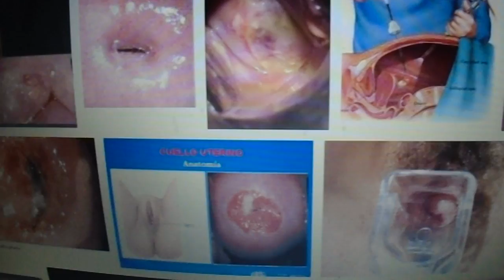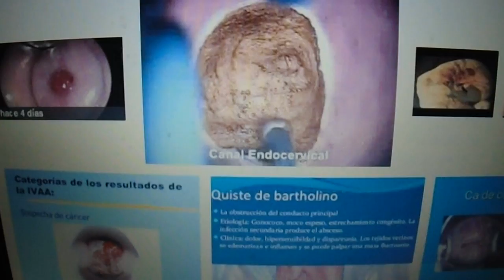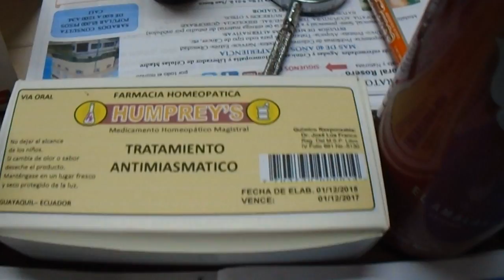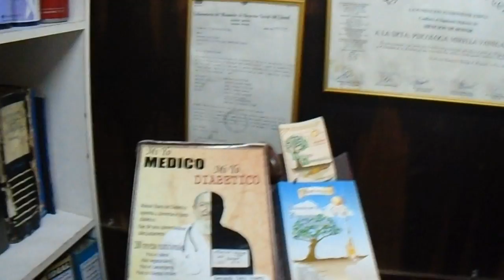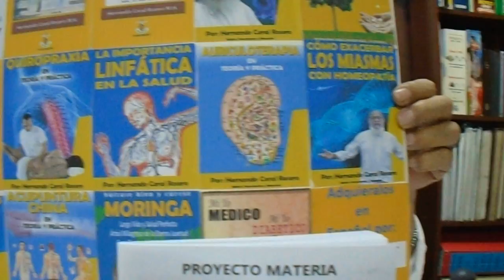MIOMATOSIS UTERINA (TUMORES BENIGNOS EN EL ÚTERO)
LA MIOMATOSIS UTERINA ES LA PRESENCIA DE MIOMAS, ADHERIDOS AL TEJIDO MUSCULAR DEL ÚTERO.